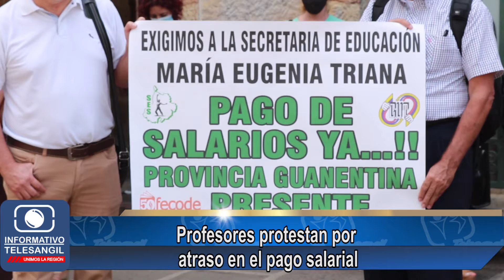Profesores protestan por atraso en el pago salarial